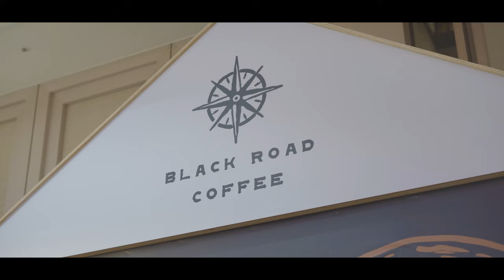커피를 꼭 해야 겠습니까? 보세요. | Black Road The Team 2화